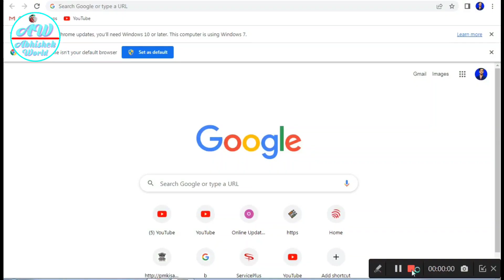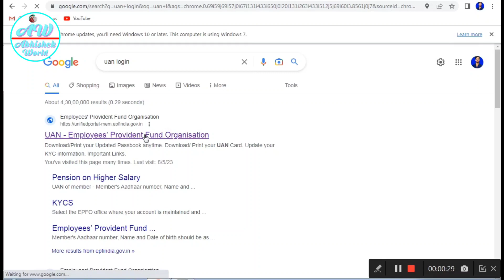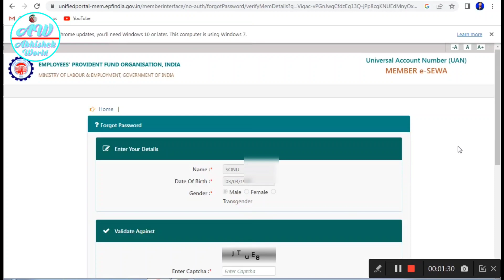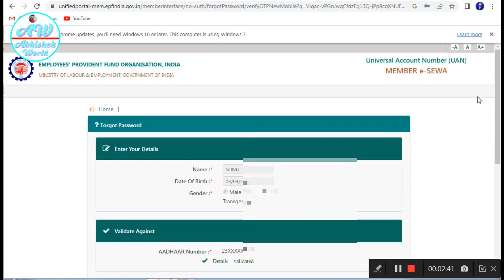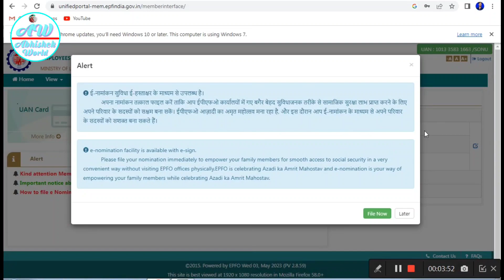PF UAN Ka Password kaise banaye | pf uan ka password kaise change kare| pf का पासवर्ड चेंज कैसे करें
PF UAN Ka Password kaise banaye | pf uan ka password kaise change kare

Dosto Aaj Ki Is Video Me Maine Aapko Ye Bataya Hai. PF UAN Ka Password kaise banaye | pf uan ka password kaise change kare  Ummeed Hai Aapko Ye Video Bahut Pasand Aayegi

pf ka uan no or password kaise pata kare
pf me uan ka password kaise pata kare
यूनियन नंबर का पासवर्ड कैसे बनाएं
uan number ka password kaise banaye
uan ka password kaise jane
uan number se password kaise banaye
uan ka password banana hai
pf number ka password kaise banaen
pf uan number ka password kaise banaye
una ka password kaise banaye
pf password
pf password change
pf password change kaise kare
pf password kaise banaye
pf password bhul gaye to kya kare
pf पासवर्ड भूल गया
pf password kaise badle
pf password kaise check kare
pf password kaise banaye mobile se
pf password expired problem
pf password kaise banaen
uan password forgot
uan password kaise banaye
uan password bhul gaye to kya kare
uan number password kaise banaye
pf password forgot
pf password banana
epfo password create
ईपीएफओ पासवर्ड कैसे बनाएं
यूएएन का पासवर्ड कैसे बनाएं
पीएफ का पासवर्ड कैसे चेंज करें
pf पासवर्ड कैसे बनाएं
pf का पासवर्ड कैसे चेंज करें
pf का पासवर्ड कैसे पता करें
pf ka password kaise banaye
pf m password change kaise kare
pf का पासवर्ड चेंज कैसे करें
pf का पासवर्ड कैसे बनाएं
epfo password change
uan password
pf number password kaise banaen
password pf ka kaise banaen
pf में पासवर्ड कैसे चेंज करें
pf me password update kaise kare
pf me password expire ho jaye to kya kare
pf me password kaise banaye
pf m passbook update kaise kare
uan password kaise pata kare
password should contain atleast 1 special character of
pf password 2023 new update
pf password 2023
pf 2023 password kaise banaye
pf password change 2023
pf password update 2023
pf password forgot 2023
pf password kaise banaye 2022
pf new update 2023 password kaise banaye
pf password update 2023 tamil
2023 pf password
2023 mein pf password kaise change kare
pf ka password kaise banaye 2023
2023 me pf password kaise change kare
2023 me pf password kaise banaye
2023 pf password change
pf ka password bhul gaye to kya kare 2023
pf new update 2023 password change